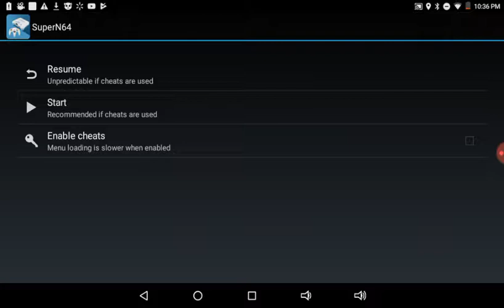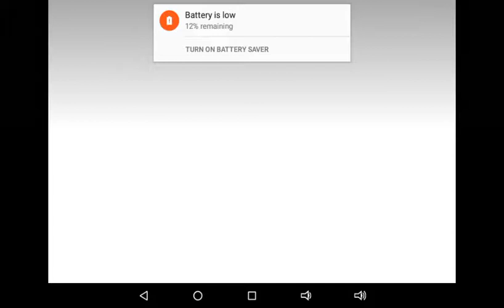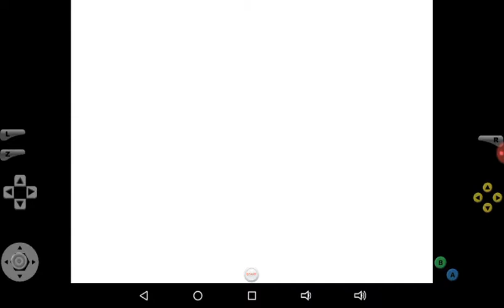Mario plays Mario Odyssey 64 part 1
Guys it's super Mario game we played